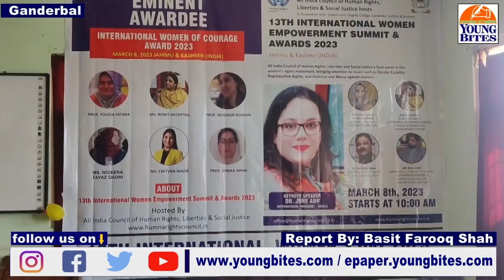iwd2023 Celebrated By All India Council Of Human Rights In Govt. Degree College Ganderbal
International Woman's Day Celebrated By All India Council Of Human Rights In Govt. Degree College Ganderbal